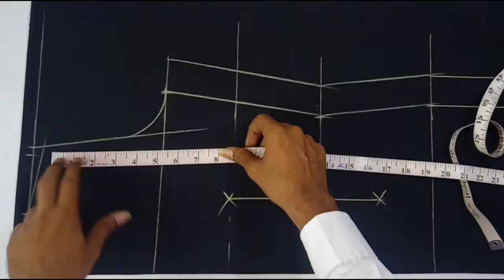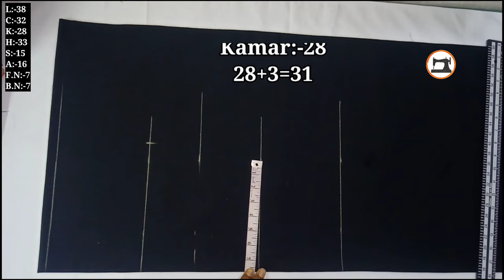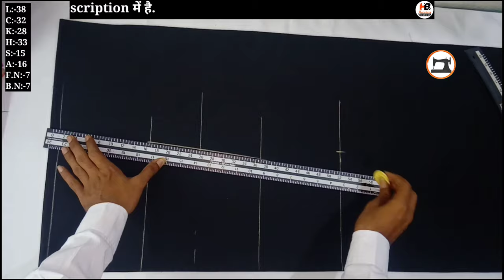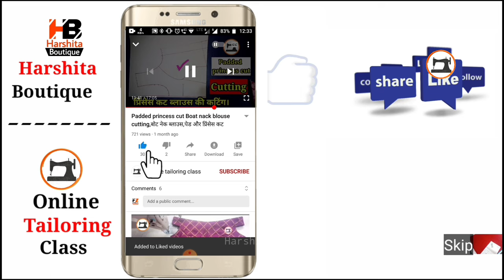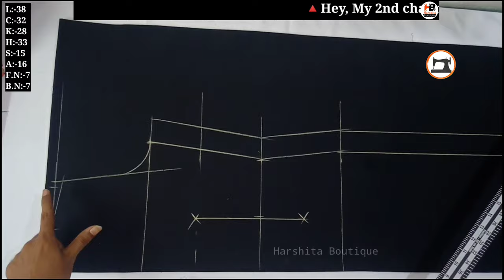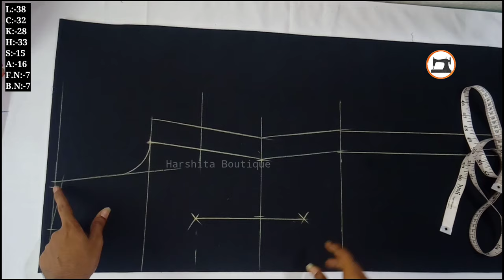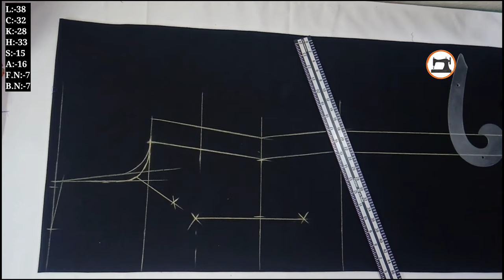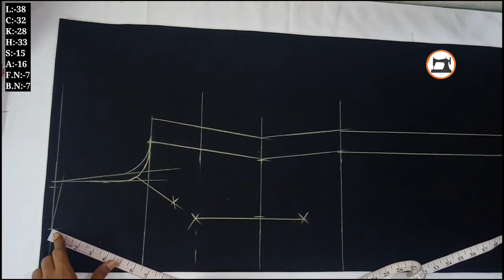Simple salwar suit cutting and stitching | new trend design | kurti cutting | ( chest size 32 inch).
Hii everyone today I'm sharing with you

Join My 1st Channel
Harshita Boutique

32 size kurti cutting
32 inch kurti cutting
32 size size dress cutting
32 size suit cutting
32 size kameez cutting
32 inch kameez cutting
32 inch dress cutting
32 inch suit cutting and stitching
Simple salwar suit cutting and stitching
Tailoring Gyan
Harshita boutique.
S size kurti cutting
Normal suit cutting
Suit kameez cutting and stitching
Normal size suit ki katting
32 size ki kurti ki cutting kaise kare

Tha k you 😊
Tailoring classes